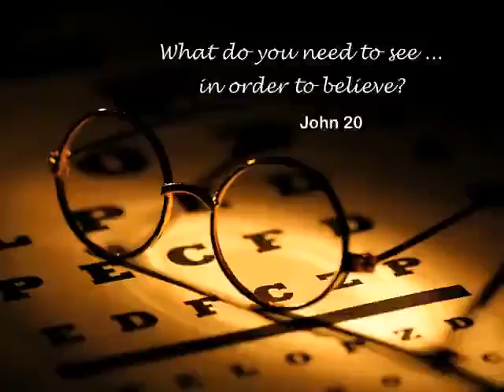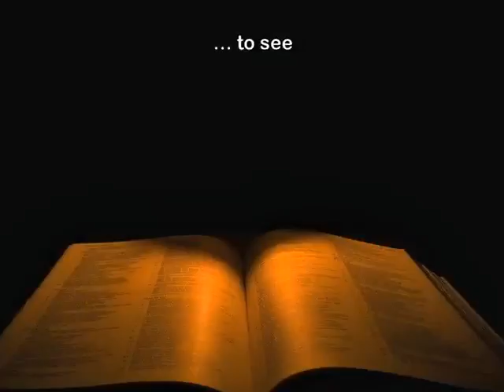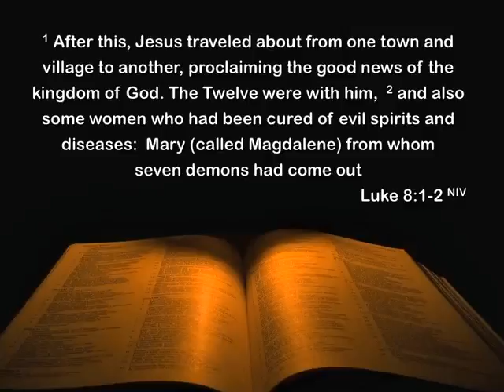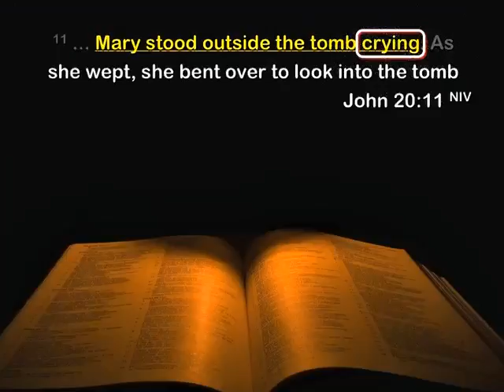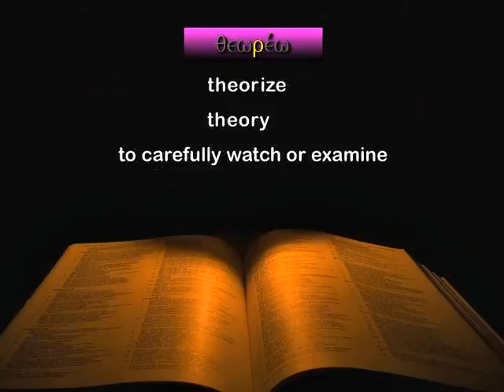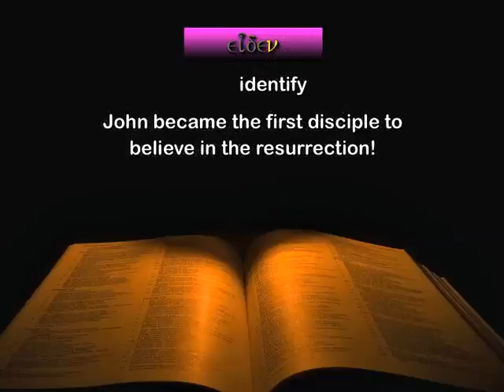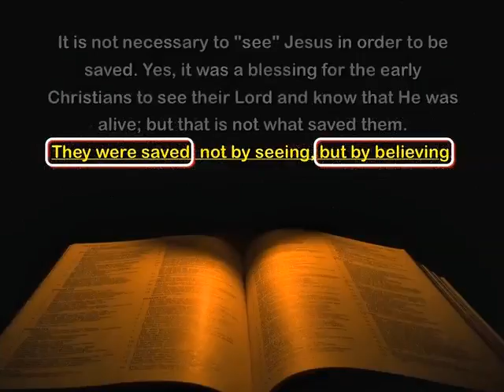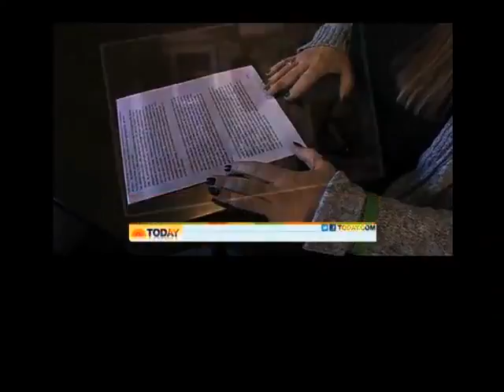What Do You Need to See? (John 20)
This sermon was preached by Pastor Matteson on Easter Sunday, April 8, 2012, at Faith Community Church in Palmdale, California. For more information about our church, please visit our